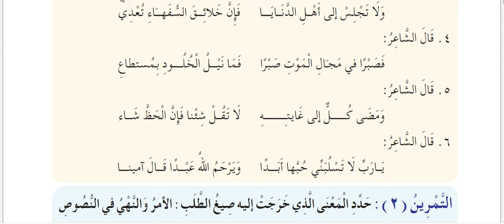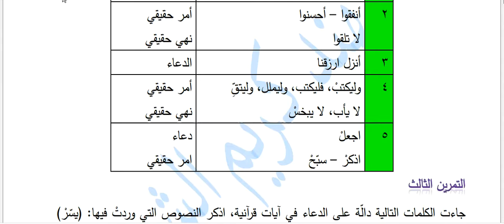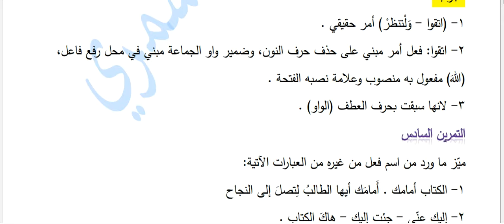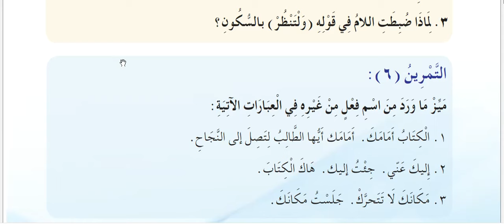حل تمرينات اساليب الطلب ص 34 عربي للصف الخامس اعدادي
saye_d6251